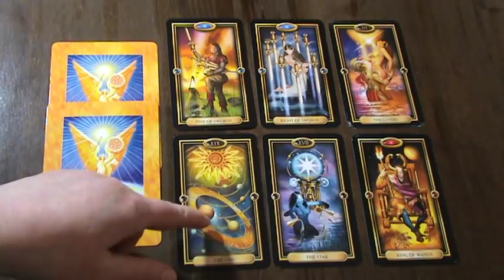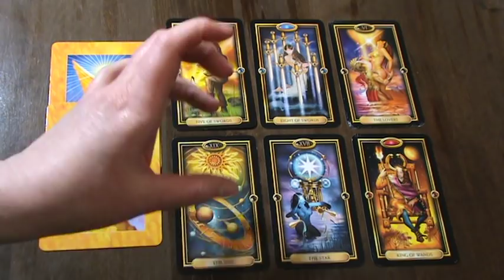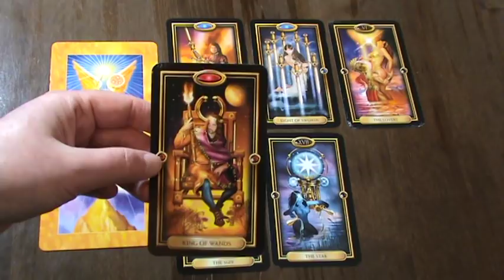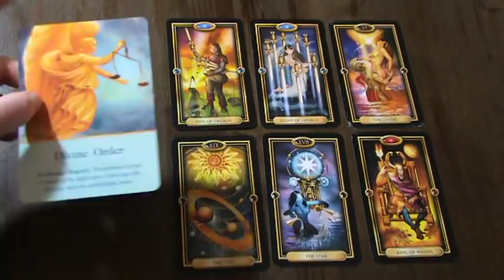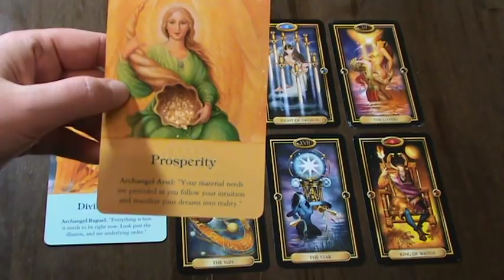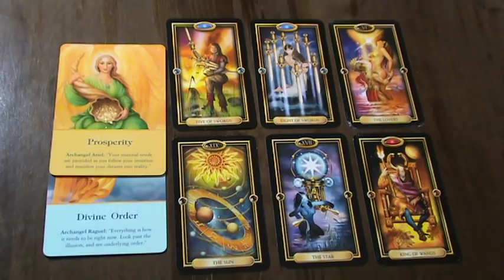LEO WEEKLY READING - NOVEMBER 12 TO 18 - GOOD CHOICES BRING GOOD LUCK